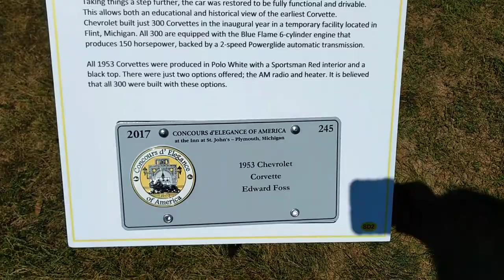1953 Chevrolet Corvette 003 Cutaway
Video walk around of this vehicle as seen at the Concours d'Elegance of America, July 30, 2017 at the Inn at St. John's in Plymouth, Michigan.